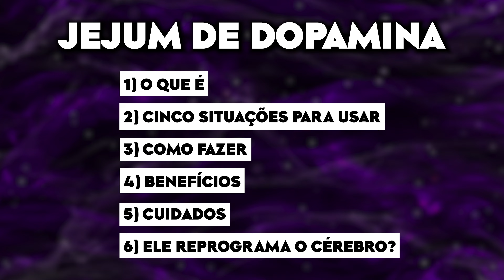GUIA COMPLETO: Jejum de DOPAMINA (tome cuidado!)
A moda atual é o jejum de dopamina. Mas além das tendências, quais são as verdadeiras implicações neurocientíficas por trás dessa prática? Este guia completo pretende abordar a eficácia e a ciência do jejum de dopamina. Mergulhe em uma investigação detalhada para entender se essa técnica pode realmente "reprogramar" seu cérebro.

O Que Você Vai Descobrir:

O Conceito Profundo: Entenda a fundo o que é o jejum de dopamina, e como ele promete "reiniciar" o sistema de recompensa do seu cérebro.

Aplicações Práticas: Saiba em quais situações e estilos de vida o jejum de dopamina pode ser mais benéfico.

Passo a Passo: Aprenda como implementar eficazmente o jejum de dopamina em sua vida, com um guia passo a passo.

Benefícios e Cautelas: Descubra os benefícios relatados e as precauções necessárias ao adotar esta prática.

Reprogramação Neural: O jejum de dopamina é realmente capaz de mudar padrões inconscientes profundos enraizados no cérebro? Ou é apenas um efeito placebo de curto prazo?

Descubra essa resposta e muito mais.

👇 Ação Importante 👇
Após assistir, não esqueça de se inscrever, compartilhar e comentar sobre sua opinião e experiências com o jejum de dopamina. Sua interação é fundamental!

Aprenda as técnicas mais modernas da Neurociência 100% Online e Gratuito!